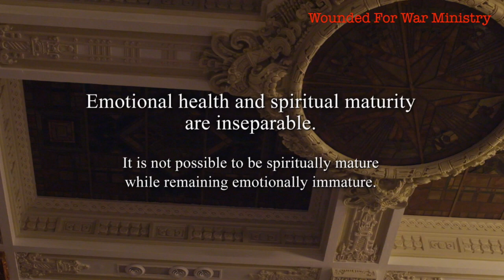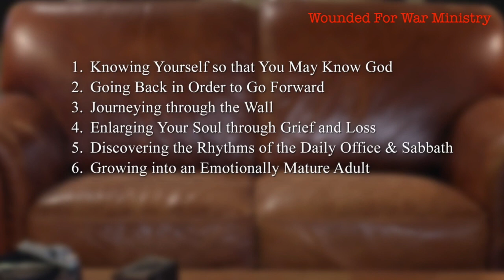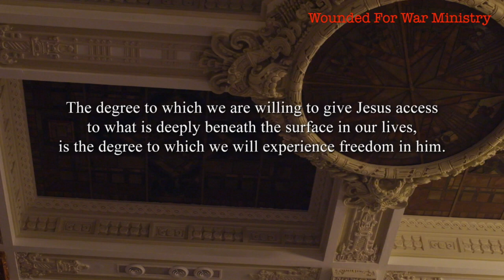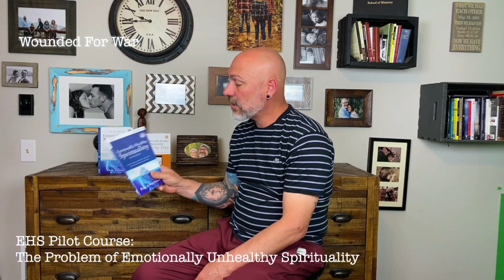Emotionally Healthy Spirituality - Session 1 - The Problem of Unhealthy Spirituality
Wounded for War is an Onine Video Ministry that focuses on reaching people who are interested in learning about Jesus and the continuance of his mission through his people. We seek to help others to learn and grow in the ways of Jesus. The Spirit of God, known as the Holy Spirit is the way to our change.  Holy in the original Greek languge means set apart, So join us as we learn how Jesus has offered us a new life in him and how it works. New Messages Sunday @ 9am